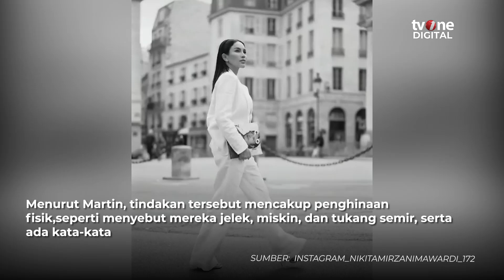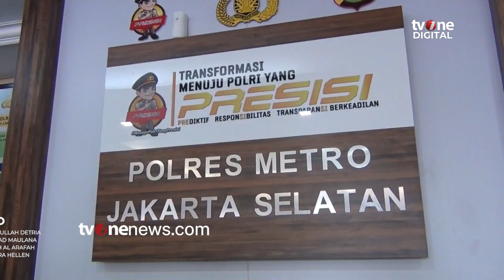Ayah Vadel Buka Suara, Sebut Hanya Ingin Tolong Laura! | OneNewsUpdate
OneNews Update, - Ayah Vadel Buka Suara, Sebut Hanya Ingin Tolong Laura! | OneNewsUpdate

Umar Badjideh, ayah dari Vadel Badjideh, telah menyampaikan tanggapannya terkait kasus yang melibatkan anaknya dengan Nikita Mirzani. Nikita telah melaporkan Vadel ke pihak kepolisian atas tuduhan melakukan tindakan asusila dan memaksa korban untuk melakukan pengguguran kandungan, di mana korban diduga masih di bawah umur. (AT01) (VIR01)

NU01
SFN01